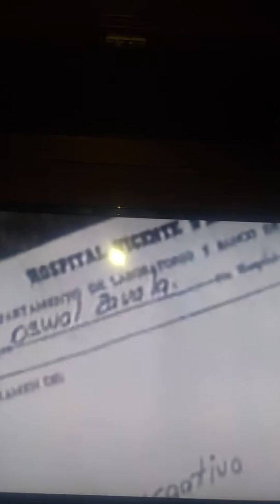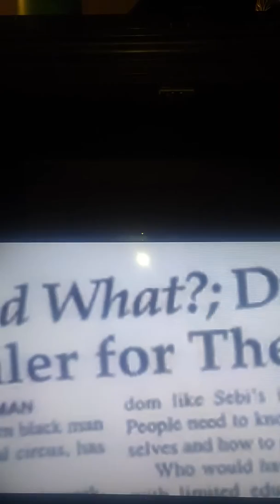Dr Sebi - Lisa lefteye Lopez explaining Dr Sebi curing her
Carbonbased Cell Food in this video Dr Sebi talk about healing with natural herbs and Lisa Lopez sharing her story r.i.p lefteye.